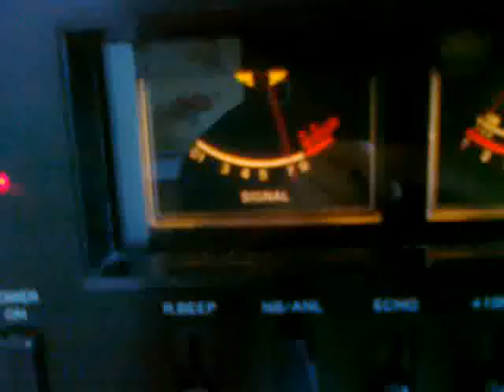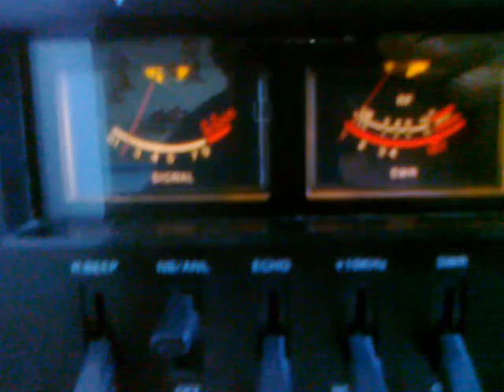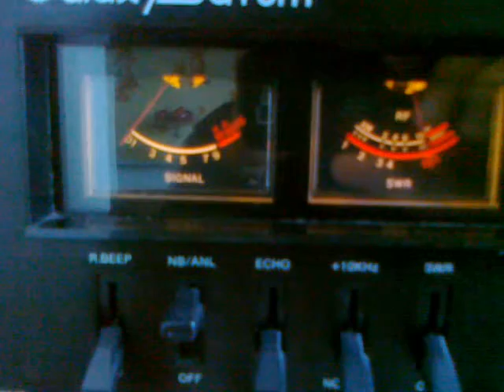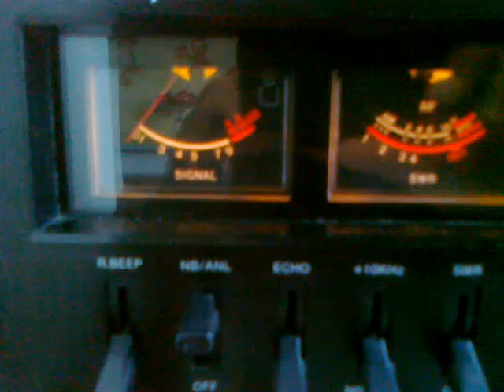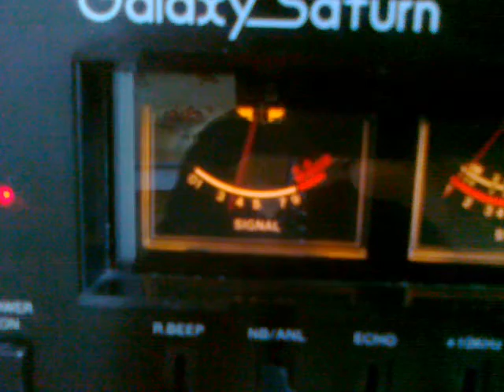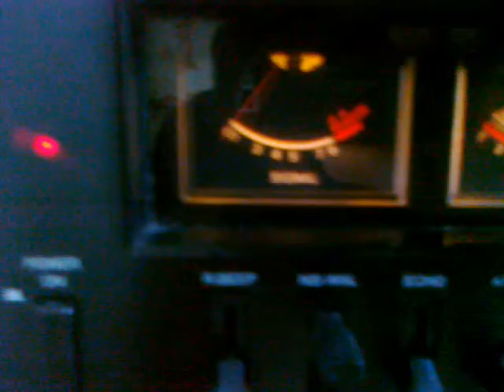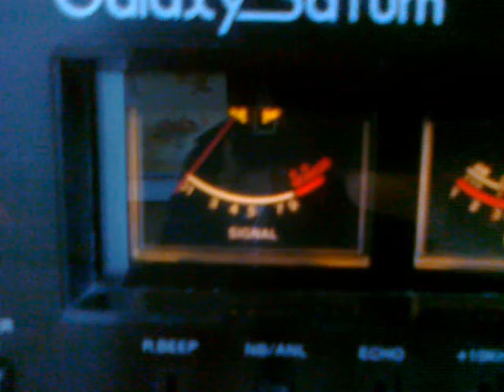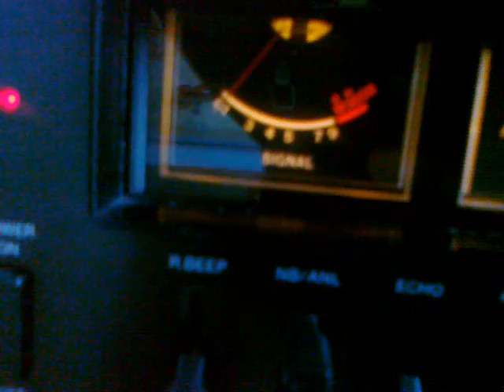Łączność Bogdan 30os002 - Piotr 161os014